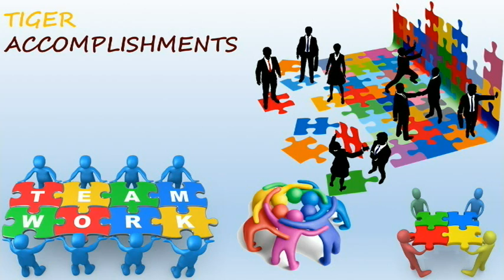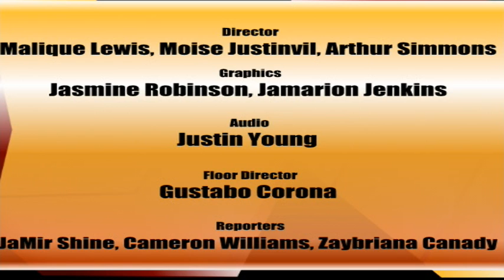Tiger Tv News Oct 23 2020